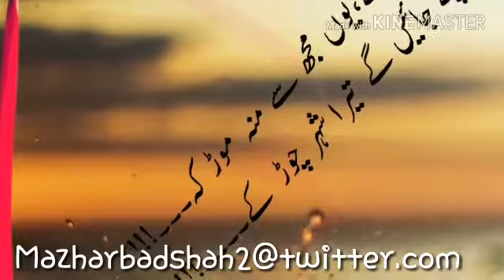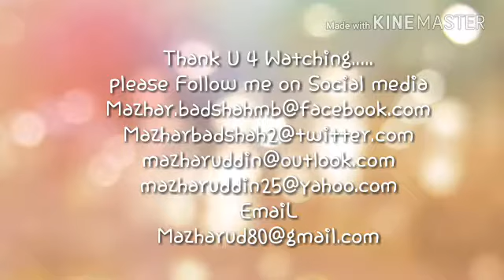Kitna pyaara hy ya Chehra jis py hum Marty hai song..